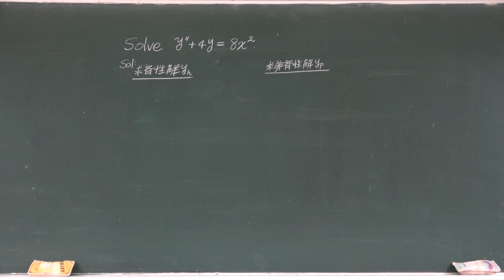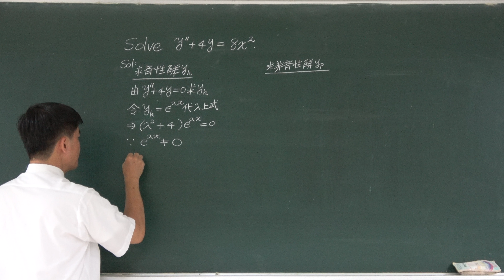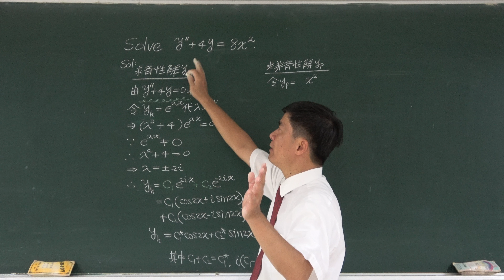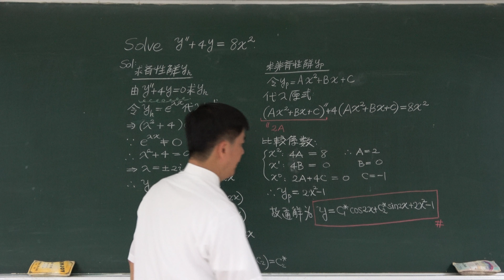🏆【教育部教學實踐研究計畫】(4K) 2017北科大：Solve y’’ + 4y = 8x² 🔴提要040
本題有引用待定係數法(Undetermined Coefficient Method)的基本原則(Basic Rule)，求非齊性解(Non-homogeneous Solution)。
二階常係數非齊性常微分方程式之標準型式如以下所示：
y" + ay' + by = r(x)，
其中a、b稱為微分方程式之係數(Coefficient)，且為常數；r(x)稱為微分方程式之非齊性項(Non-homogeneous Term)。這種包含非齊性項之非齊性微分方程式之通解(General Solution)會出現兩部分：齊性解(Homogeneous Solution)跟非齊性解(Non-homogeneous Solution)。